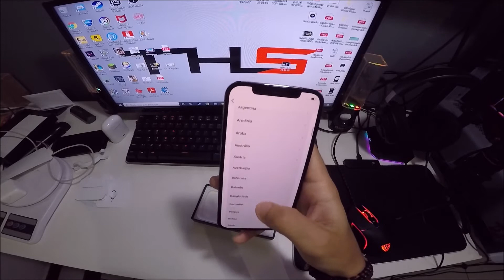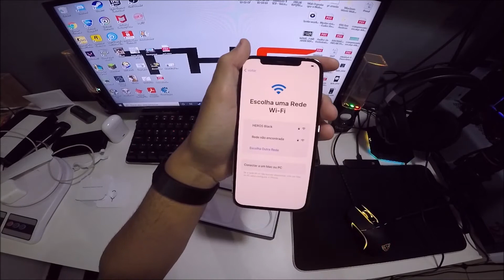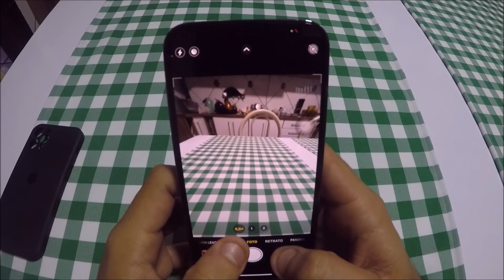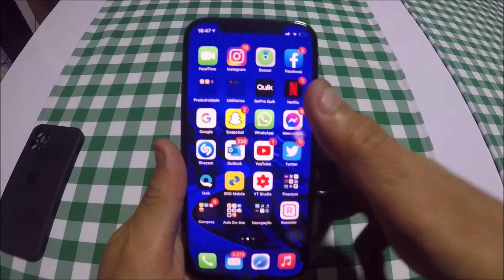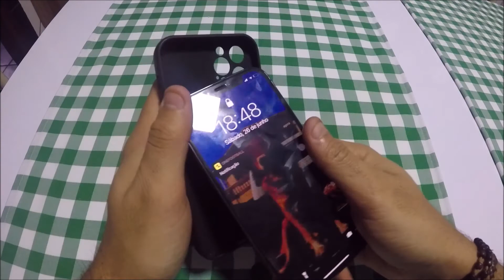COMPREI O NOVO IPHONE 12 PRO E ME ARREPENDI!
Fala galera,beleza? Aqui é o Thierry :D